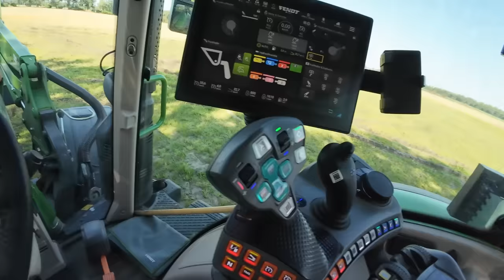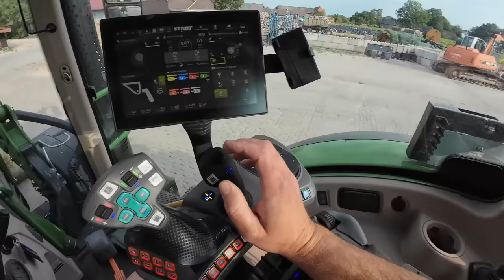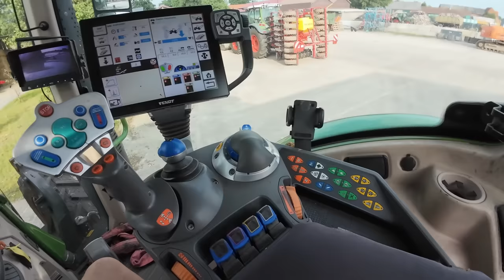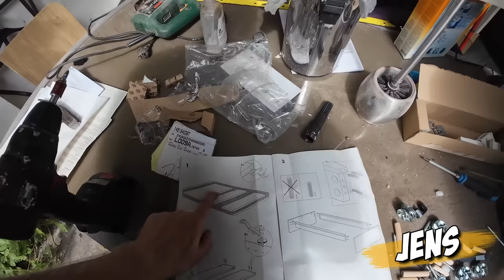481: Jetzt geht’s bald richtig los! 😎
Vorbereitungen auf die Ernte und Helfer :)